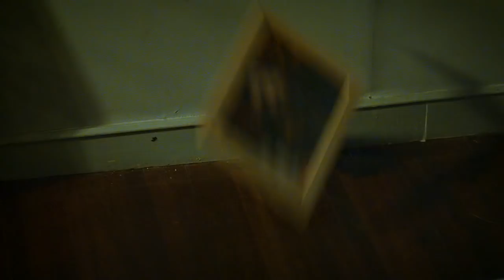Love You Two: It Takes Love | Music Video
Fall in love with Jennylyn Mercado's voice as she sings 'Love You Two's' official theme song, 'It Takes Love.' It is composed by Ann Margaret Figueroa and mixed by Harry Bernardino.